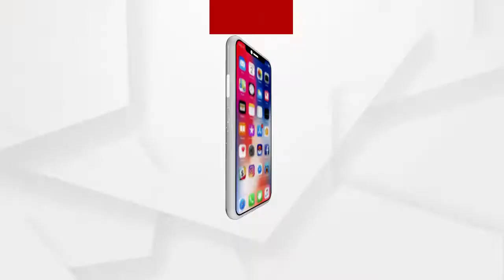ଟ୍ରାଫିକ ବ୍ୟବସ୍ଥାକୁ ନେଇ ଟ୍ରାଫିକ ଡିଏସପିଙ୍କ ପ୍ରତିକ୍ରିୟା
ରାଉରକେଲା ସହରରେ ଟ୍ରାଫିକ ବ୍ୟବସ୍ଥା କିପରି ରହିଛି ସେ ନେଇ ଟ୍ରାଫିକ ଡିଏସପି କଣ କହୁଛନ୍ତି ଶୁଣନ୍ତୁ.